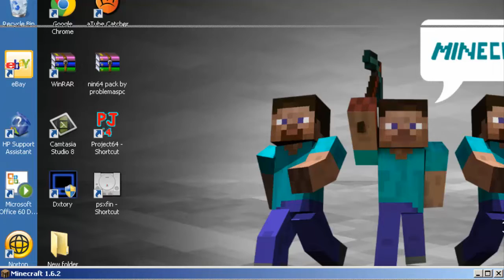Minecraft Adventure Map Periculum Pt 1 "Cacti + Parkour = Fail"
Hello again guys hope you are fine
Today we start the map called periculum, where were test subjects to a mad scientist and have to survive his lab and test.
If you'd like to try this map for yourselves here's the
Here's were i download awesome maps: